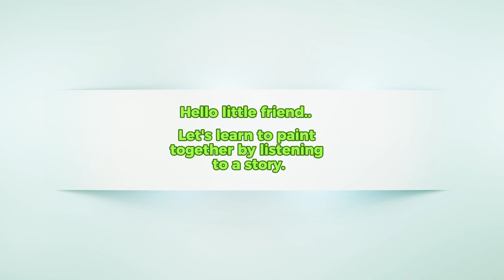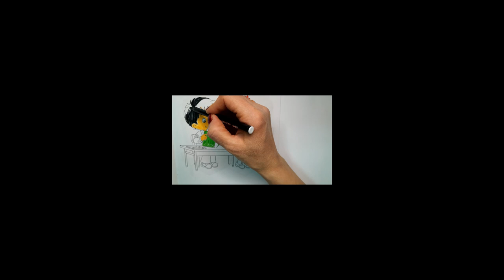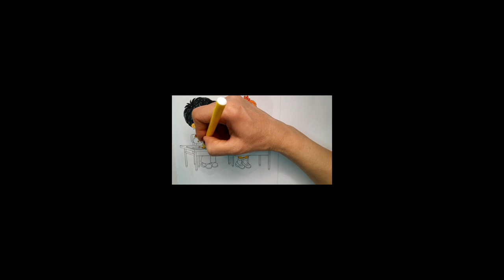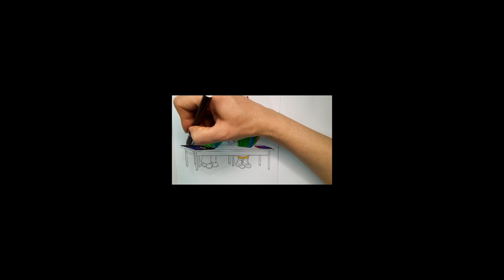PAINTING AND FAIRY TALES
Embark on a whimsical journey where art meets fantasy in this captivating video exploring the enchanting realm of painting and fairy tales. Join us as we delve into the wondrous world of imagination and creativity, where brush strokes bring beloved fairy tale characters and landscapes to life in vibrant colors and intricate detail.
From the charming castles of Cinderella to the mystical forests of Little Red Riding Hood, immerse yourself in the timeless stories that have captivated hearts for generations. Witness the magic unfold as talented artists breathe new life into classic tales, transforming canvases into portals to fantastical realms filled with wonder and delight.
Experience the joy of rediscovering your favorite fairy tales through the eyes of skilled painters, who infuse each stroke with emotion, depth, and imagination. Whether you're a fan of classic stories or seeking inspiration for your own artistic endeavors, this video offers a feast for the senses and a journey into the limitless possibilities of creativity.
Join us now and let your imagination soar as we celebrate the magical fusion of painting and fairy tales. Prepare to be enchanted, inspired, and transported to a world where anything is possible! 🌟🖌️